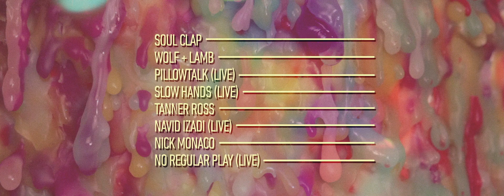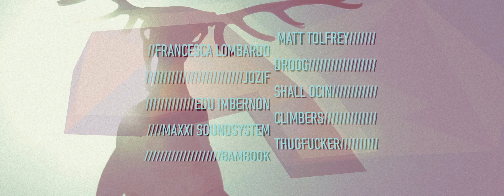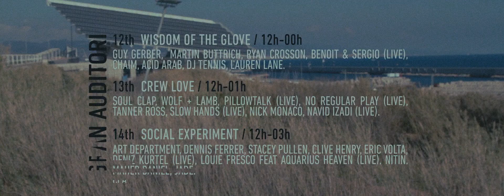Video Teaser Promo Off Week 2014 Parc del Fòrum